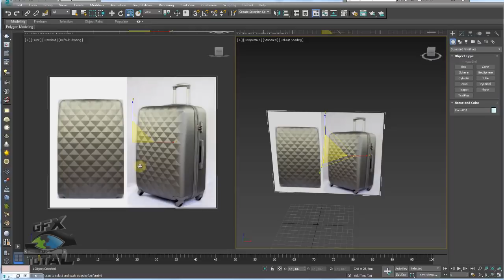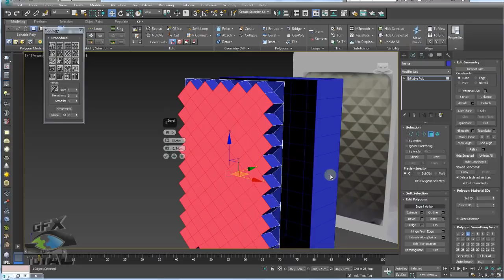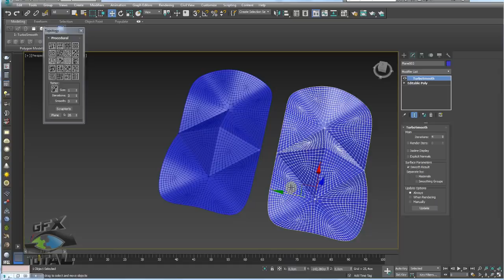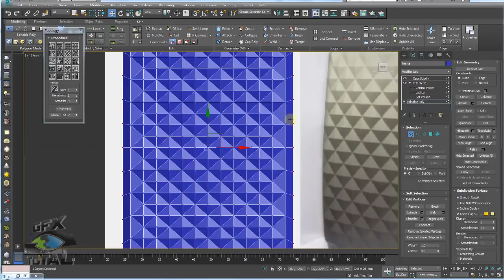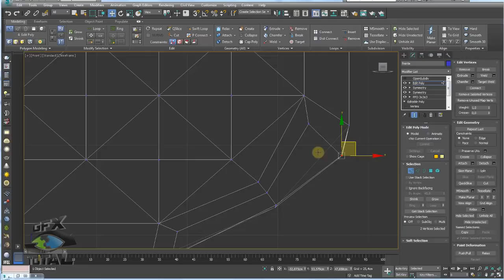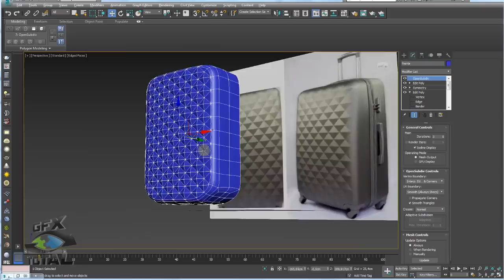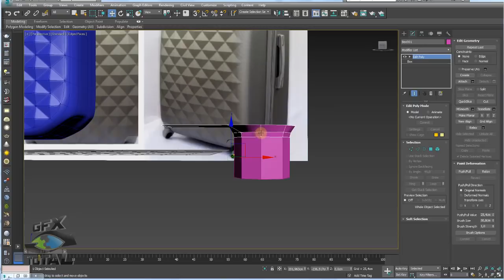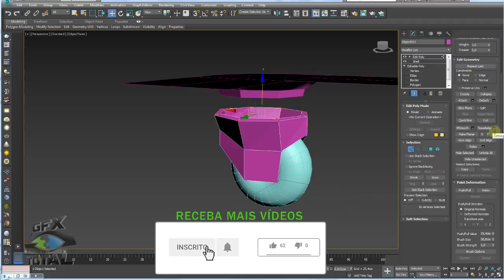Modelar Mala Grande de Viagem (Suitcase) 3ds Max Parte 01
Seja bem-vindo! (;